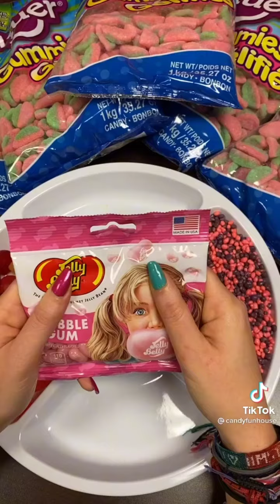Delicious candies for snack [TikTok Compilation] ✨